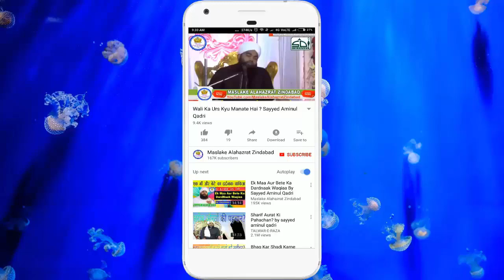Nasha Karne Walo Ke Shobat Main Rahne Walo Ka Dardnaak Anjaam Sayyed Aminul Qadri